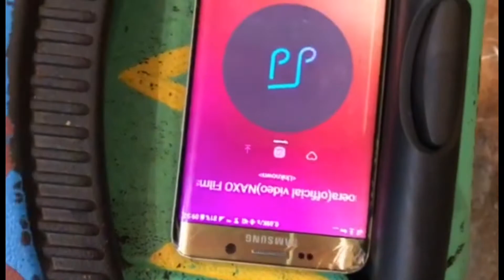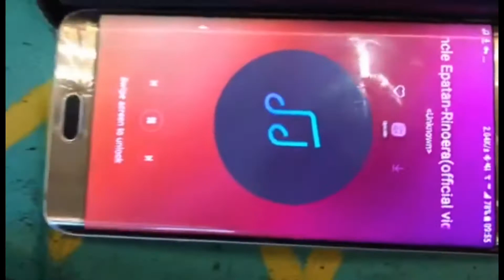Jah signal x Uncle Epatan - Rinoera song played in China 🔥🔥🇨🇳🔥🔥🇨🇳